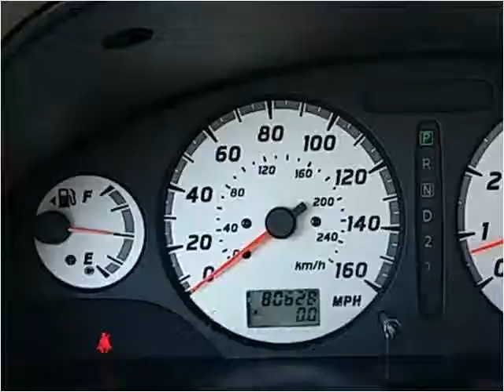2001 Nissan Maxima Used Cars Lynnwood WA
This 2001 Nissan Maxima is available from Armadillo Auto Sales.